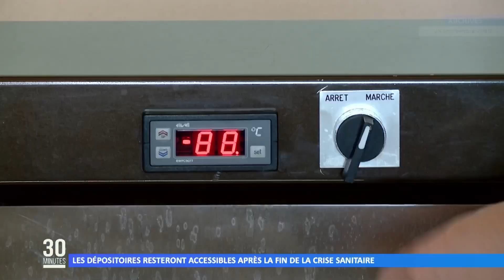Les dépositoires resteront accessibles après la fin de la crise sanitaire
La députée Nicole Trisse a eu la confirmation de la rapporteure du projet de loi et de la ministre de la Cohésion des territoires, Jacqueline Gourault.